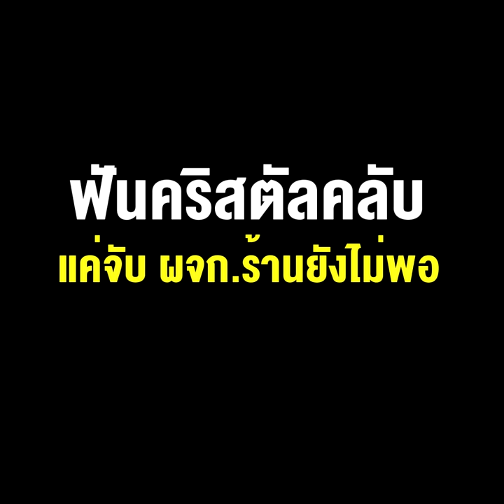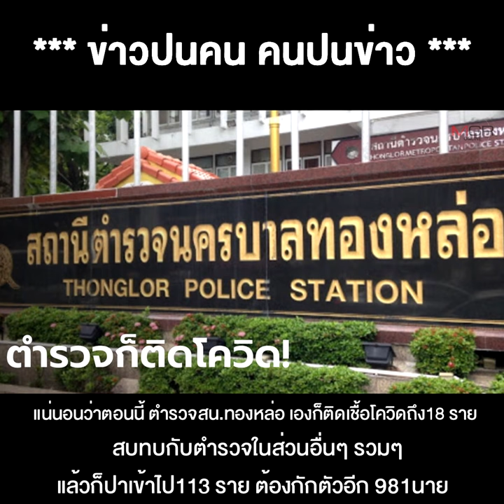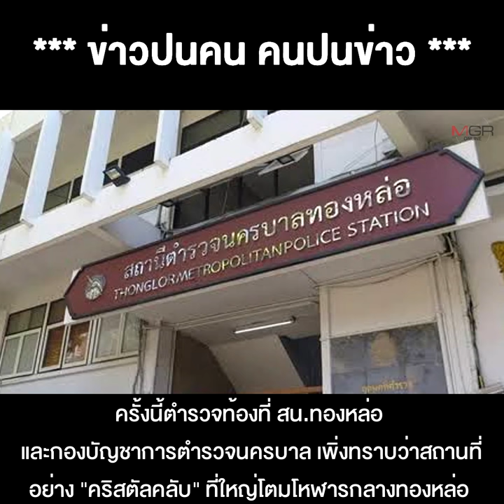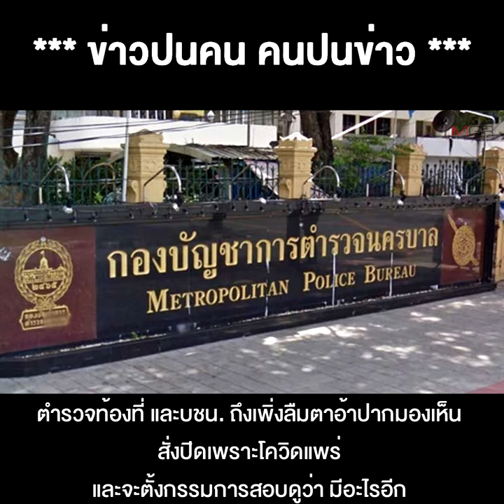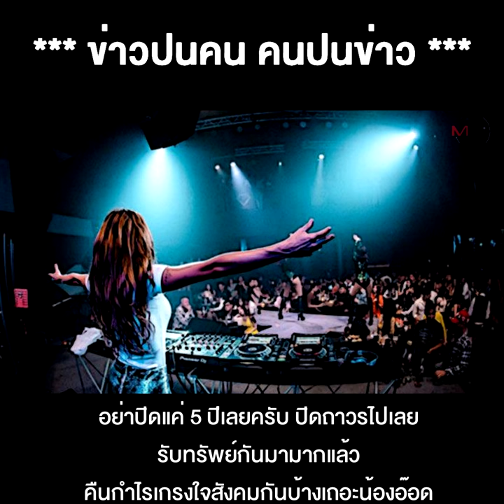อีหรอบเดียวกับ "หลงจู๊สมชาย" "เฮียอ๊อด" ลอยนวลชิลล์ๆ ฟันคริสตัลคลับ แค่จับ ผจก.ร้านยังไม่พอ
12/04/2021 อีหรอบเดียวกับ "หลงจู๊สมชาย" "เฮียอ๊อด"ลอยนวลชิลล์ๆ ฟันคริสตัลคลับ แค่จับ ผจก.ร้านยังไม่พอ จาก "ชูวิทย์" ถึง "ผบ.ตร."งานเข้าอีกแล้ว
**อีหรอบเดียวกับ "หลงจู๊สมชาย" "เฮียอ๊อด"ลอยนวลชิลล์ๆ ฟันคริสตัลคลับ แค่จับ ผจก.ร้านยังไม่พอ จาก "ชูวิทย์" ถึง "ผบ.ตร."งานเข้าอีกแล้ว